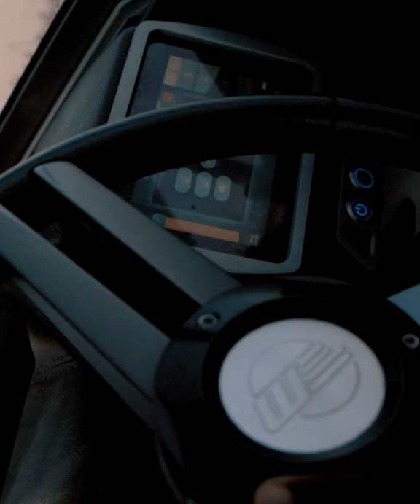Ultimate Watersports In Dubai with Seariders Team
Ultimate Guide To Watersports In Dubai
People enjoy a variety of water sports; some are solely for relaxation, while others are enhanced when shared with others. Certain activities are pursued purely for leisure or recreation, whereas others are pursued much more competitively. Here are some of the most popular water sports in Dubai.

Sailing
Sailing or yachting can be done recreationally (cruising) or competitively (racing) (racing). Sailing is a type of water sport that can be easily taught to your children and enjoyed as a family activity. Dinghy sailing and yacht sailing are the two main types of sailing, each requiring a unique set of skills and, most importantly, a unique set of clothing and sailing accessories.

There are more water sports options in Dubai than you could possibly imagine. Including:

Jet Skiing | Wakesurfing | Parasailing | Banana Boat Ride | Scuba-Diving  | Bumper Ride | Wakeboarding | Kayaking | Speed Boat Ride

malibu sea riders boat
Kayaking

Kayaking can be done alone or with friends. They can be quite strenuous for beginners depending on the course, so a good level of fitness is required. There are two types of kayaks: traditional sit-in kayaks and new, improved, and easily accessible sit-on-top kayaks. Both require paddling with a double-sided paddle. Kayaking is appropriate for both calm, sedate waters and faster whitewater rivers, depending on the ability of the individual. Sitting in kayaks necessitates skill and training, which can be obtained through courses. Sit-on-top kayaks, on the other hand, only require common sense; if you fall off, you simply get back on.

Surfing

Surfing is primarily a sea or ocean sport in which the surfer rides moving waves towards the shore on a surfboard. Surfboards come in a variety of shapes and sizes, such as a classic fish shape with a widened tail block or a soft board with a set of ultra-safe rubber fins.

Wakeboarding

If you have access to a speedboat or live near a cable park, you can enjoy the thrills of wakeboarding. This is a board sport that will get you in shape because it requires very strong core muscles. A wetsuit and an impact vest are required pieces of equipment. If you have access to a cable park, you can rent the equipment and wakeboard.

Scuba Diving

Scuba diving is underwater diving in which the diver uses a self-contained breathing apparatus containing compressed air that they carry with them. Scuba divers can move underwater thanks to fins attached to their feet. Other water sports equipment required includes a mask that allows the diver to see underwater and buoyancy control apparatus.

Paddle Boarding

Paddle sports such as kayaking and canoeing allow you to explore quiet stretches of river before progressing to faster flowing water. Equipping your children with kids wetsuits is a wise decision for those times when you do find yourself in the water!

Best Water Sports For Kids And Your Whole Family
Do your children enjoy being in the water? A summer beach vacation is so much more enjoyable when everyone can participate in water sports. It’s an excellent way for your children to improve their water confidence and fitness while spending quality time together as a family.